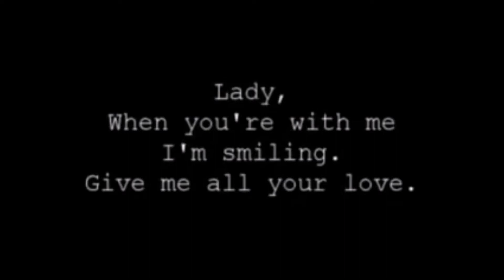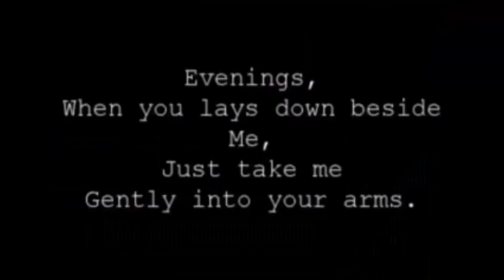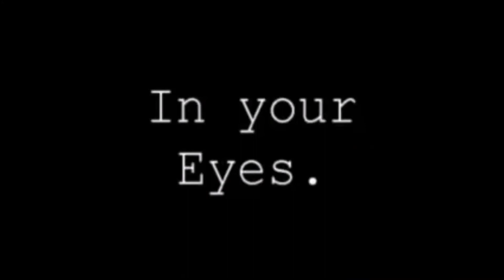LadyStyxYouTube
The Glorious Wedding of Sarah and George Kikos in beautiful Lexington, MI, 8/19/2017!!     Love you, Sarah!

Technical notes on Super 8 Footage:   Film transfer done on a self-modified Eumig Mark 607D modeled after Frank Vine and movie2video.com. I added a stepper-motor and built a camera using an enlarging lens in PVC pipe connected to a webcam sensor that I removed from a webcam.  Digital film restoration using AviSynth scripts from Freddy van der Putten.